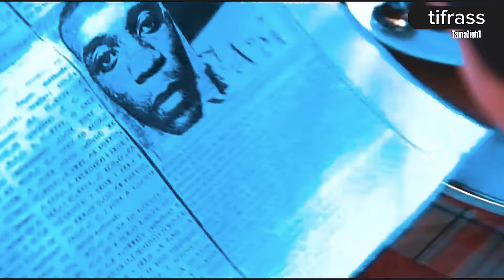فيلم ارگاز د نص جديد افلام تشلحيت 2024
في هذا الفيديو، نقدم لكم ملخصًا لفيلم “أركاز د نص” الذي يحكي قصة رجل بسيط يجد نفسه في مواجهة قضايا معقدة في حياته اليومية. تتناول القصة صراعه مع المجتمع والظروف الاقتصادية الصعبة التي تجبره على اتخاذ قرارات حاسمة. الفيلم يعكس جوانب من الحياة الأمازيغية التقليدية ويمزج بين الطابع الاجتماعي والدرامي في سرد الأحداث.

 • فيلم أركاز د نص
 • ملخص فيلم أمازيغي
 • دراما أمازيغية
 • السينما الأمازيغية
 • الحياة الأمازيغية
 • الفيلم الأمازيغي
 • أمازيغ تشلحيت
 • ملخصات الأفلام